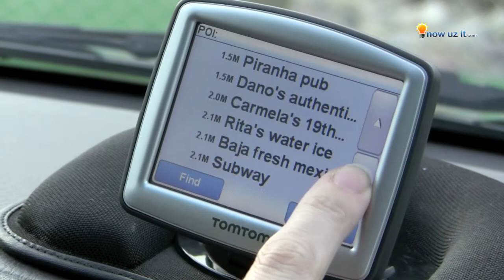Navigate to a Nearby Restaurant